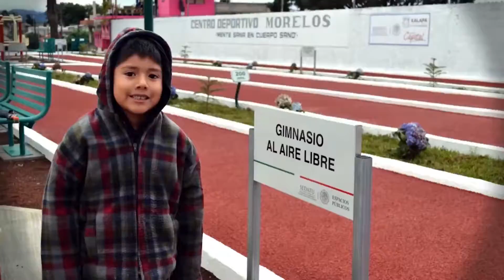Prepara Ayuntamiento de Xalapa catálogo de servicios para facilitar gestiones a ciudadanía